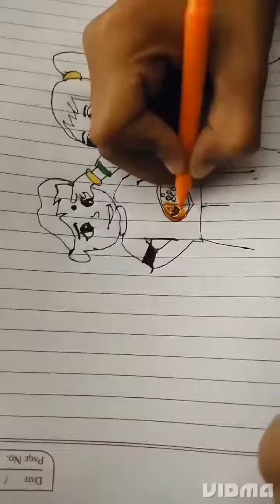how to draw bhai doj drawing😍😍